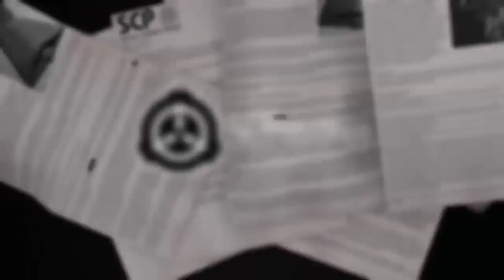SCP-239 "The Witch Child"